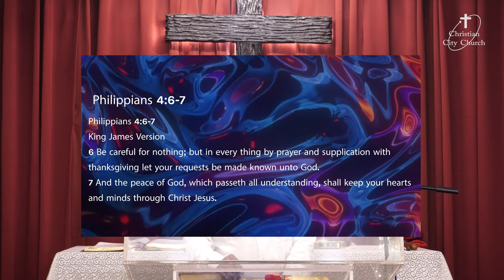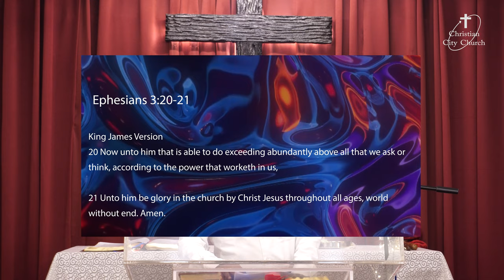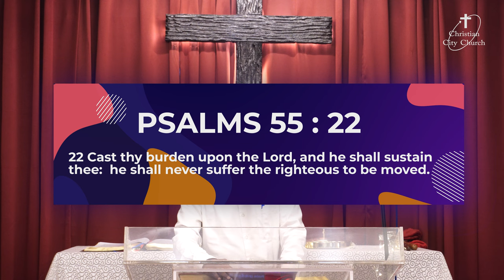The Coming of the Lord - A Message by Pastor Prabakaran